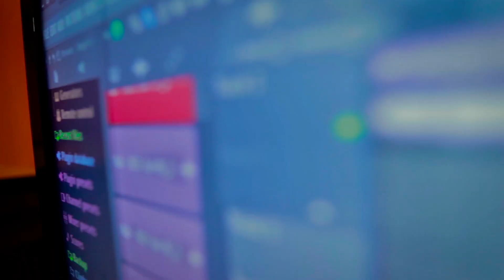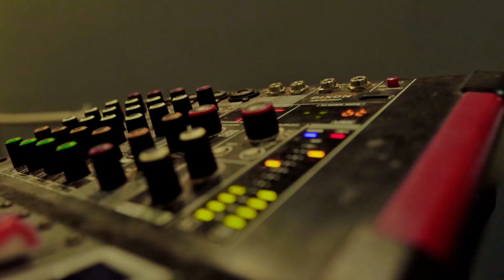Mali Feat.Rapink(Official Music Video)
Shot and edited by @onsumadafilms